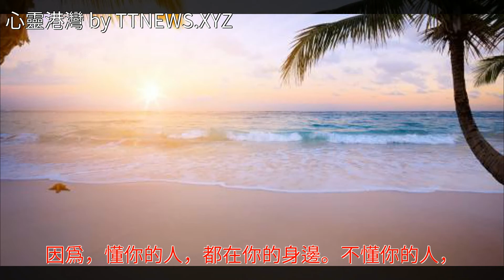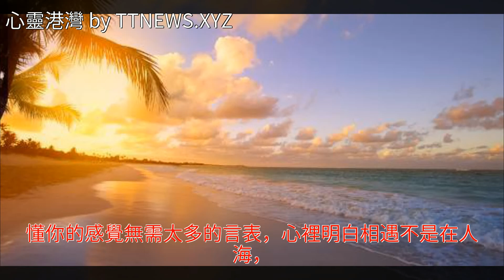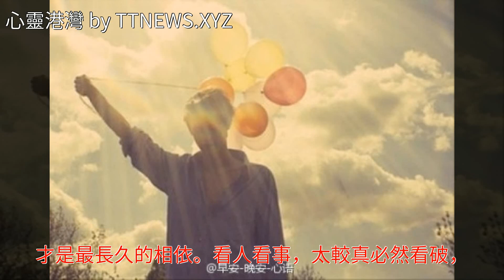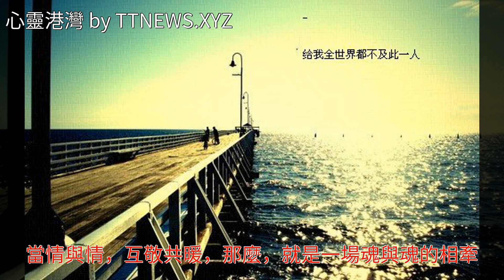過去的不再回來，回來的不再完美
過去的不再回來，回來的不再完美過去的不再回來，回來的不再完美美文